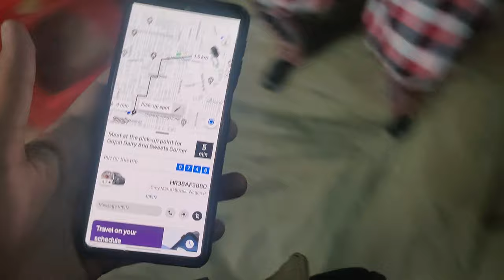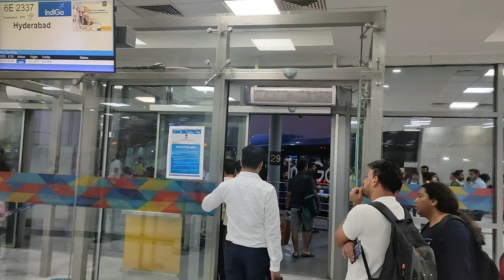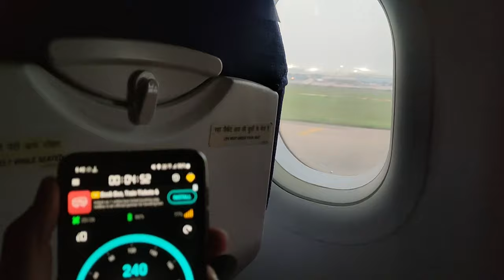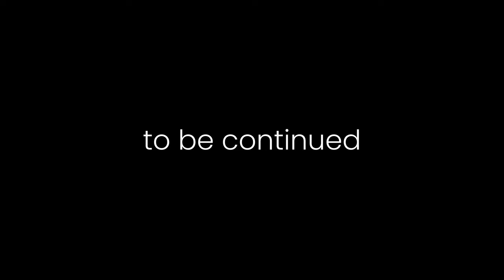Delhi To Banglore || Solo Journey Vlog || Harsh Gupta Vlogs || Delhi To Hyderabad Flight Layout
Hi Guys I Hope you like this video please like